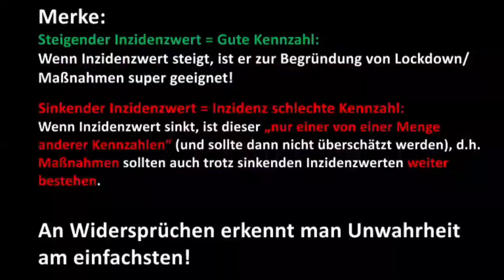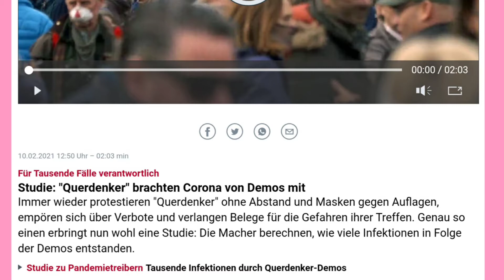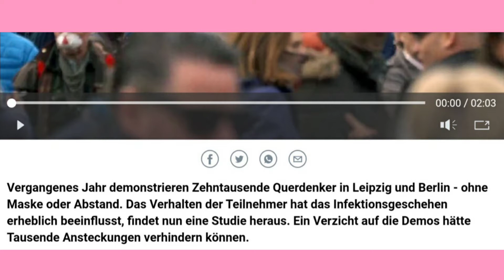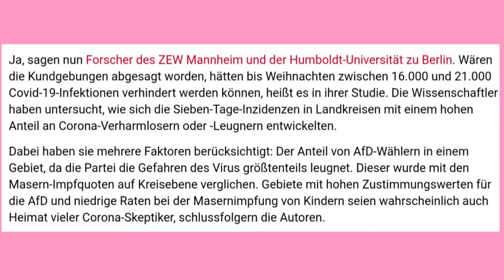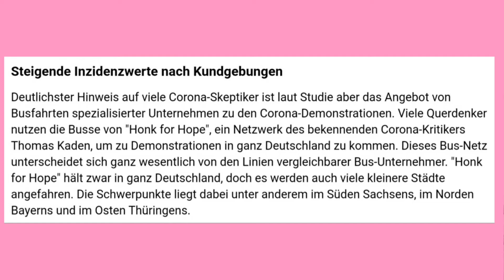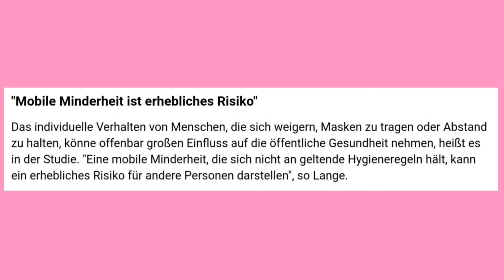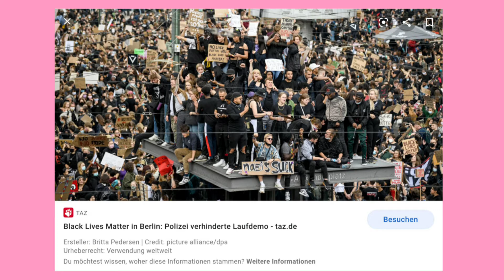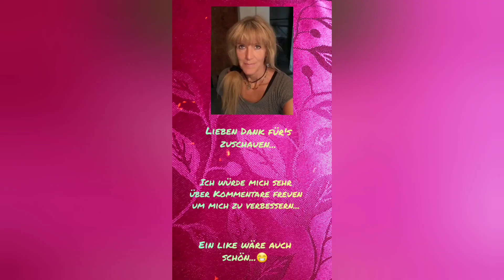Studie der ZWE Mannheim und der Humbold Universität BEWEIST.....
.die NEU-NAZIS der "Querdenkerszene" sind verantwortlich für tauuuuuusendeeee von INFIZIERTEN!